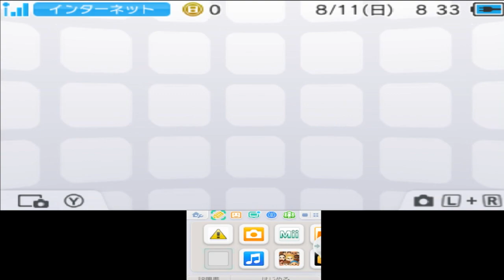【とび森】中古のソフトから神データが出るか不安よな、俺、動きます。【PART100】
今日の一言
白線だけを歩く遊び今でもよくやる。

スポンサー様募集中です！ただ、月額500円かかるので、無理のない方だけよろしくお願いいたします！

3DS→ 偽トロキャプチャー

とびだせ！どうぶつの森(夢番地 3B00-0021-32D6)